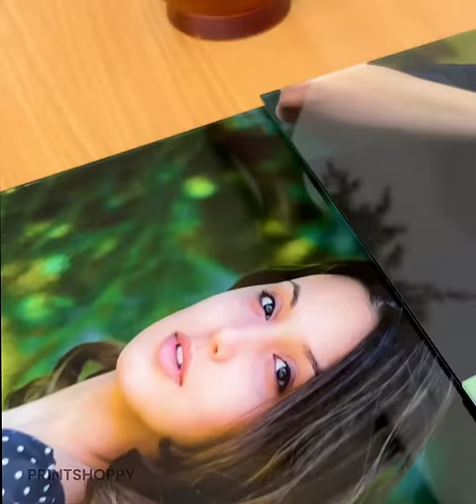Design a Photo Gallery Masterpiece with Acrylic Wall Frames - Order Now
Add a personal touch to your decor with our customizable Acrylic Wall Gallery Photo Frames. With easy image printing, you can create a one-of-a-kind display of your favorite photos. Order now and transform your space